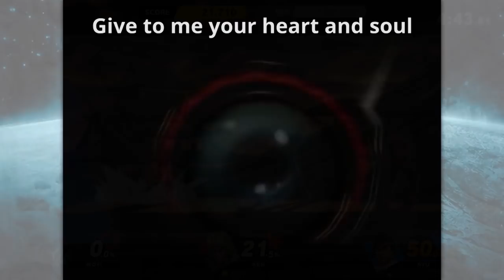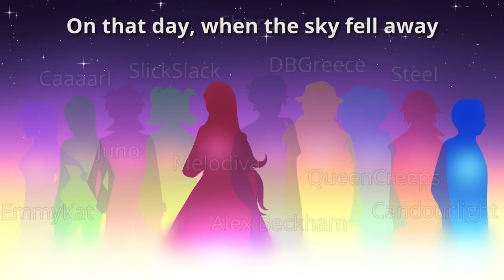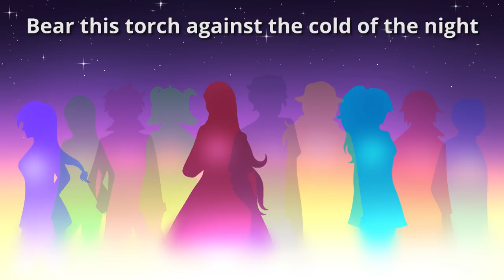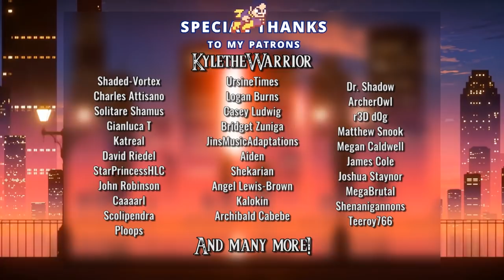Smash Bros Musical Bytes - Complete Package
All the songs from the Smash bytes package, together in one video just for you!

Smash Bros Musical Bytes is a collection of songs across many different games, but using the arrangements of them from Super Smash Bros - not a full musical, but still themed around the games of origin. Through August and September of 2019 we are proud to present to you some of our favorite songs from the Smash Bros. series!

Super Smash Bros. belongs to Nintendo, Bandai Namco, and Sora
Donkey Kong Country belongs to Rareware
Metroid Prime belongs to Retro Studios
Music by David Wise, Kenji Yamamoto, Yasuaki Fujita, Harumi Fujita, Yoko Shimomura, Kenichi Matsubara and Hideki Sakamoto
Snake Man Lyrics inspired by The Megas
Lifelight Lyrics Translated by Eric M. Smith and Ryan N. Kelley
All Other Lyrics by Alex Beckham

Khorus/Chorus:
Alex Beckham
Caaaarl
Candourlight
DBGreece
EmmyKat
Juno
QueenCreeps

Mixes: Marc Gardner